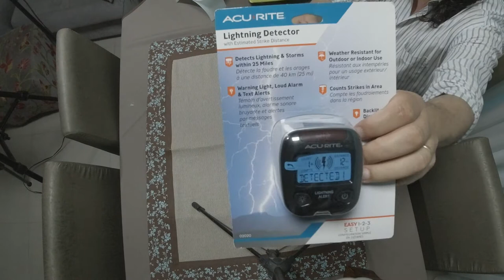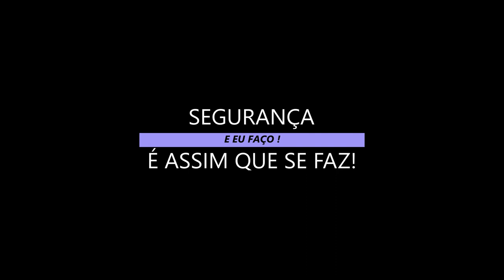DETECTOR DE DESCARGA ATMOSFÉRICA ACURITE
Mais uma maneira de antecipar a presença de descargas atmosféricas, com este detector você poderá saber com antecedência e se dirigir par um abrigo seguro.